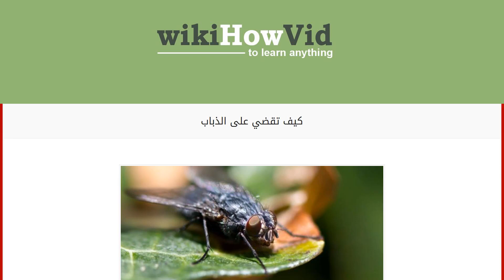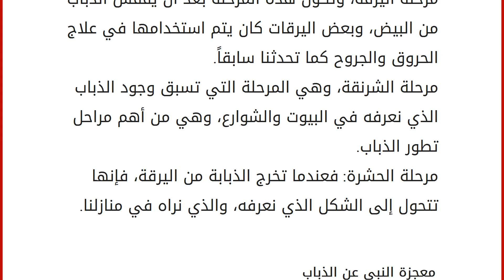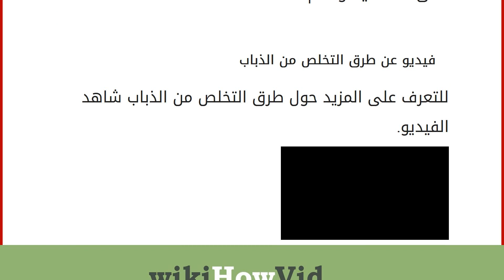كيف تقضي على الذباب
محتويات
١ الذباب
٢ طرق التخلص من الذباب
٣ الوقاية خير من العلاج
٤ معلومات عن الذباب
٥ دورة حياة الذباب
٦ معجزة النبي عن الذباب
٧ فيديو عن طرق التخلص من الذباب الذباب
يعتبر الذباب الذي يعيش في المنزل من أكثر الأمور التي تزعج الإنسان، فقد لا يستطيع البعض منا أخذ قيلولة صغيرة في المنزل بسبب هجوم الذباب وقرصه، وقد يحاول البعض منا استخدام الكثير من الأدوات للتخلص من ذباب المنازل سواء كان بطرده من المنزل أو حتى قتله، وحتى عند استخدام الكثير من الوسائل والأدوات فإن إمكانية التخلص منه بشكل نهائي تعتبر ذات نسبة قليلة نظراً لتكاثره الكبير غير الطبيعي، سنحاول في هذا الموضوع التعرف على الذباب الذي يسكن معنا في منازلنا، ما هي أنواعه؟ كيفية التخلص منه أو القضاء عليه؟ وسنحاول التعرف على أسباب وجود الذباب في منازلنا، وكيف نتخلص من هذه الأسباب حتى نتخلص منه. الذباب هو أحد أنواع الحشرات الذي ينتمي إلى الفصي